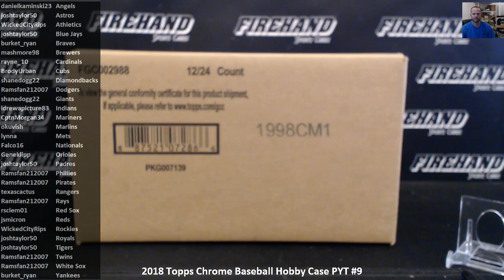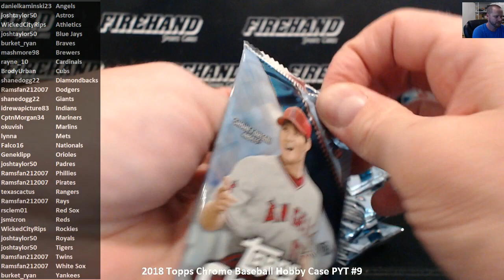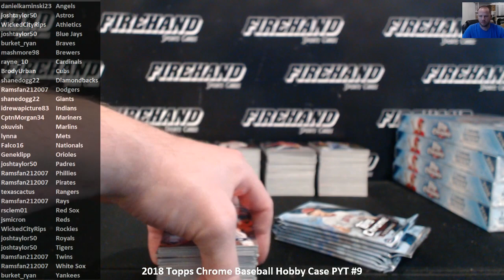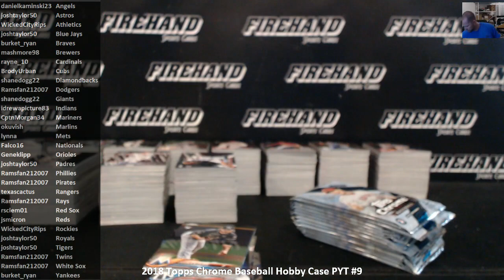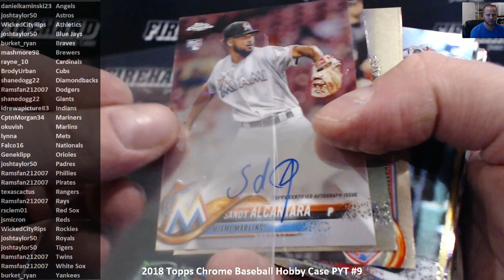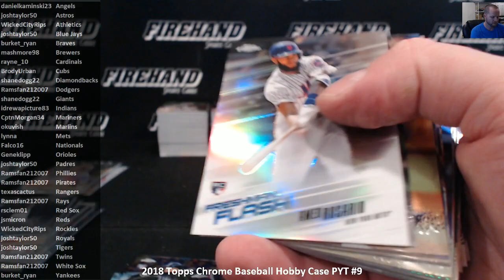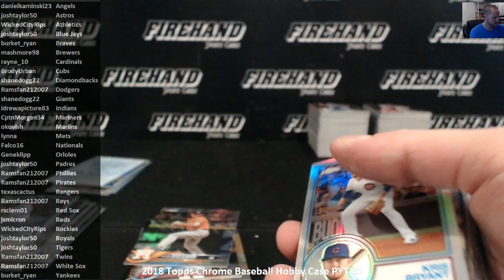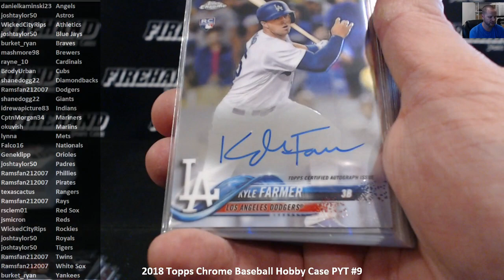2018 Topps Chrome Baseball Hobby Case PYT #9 ~ 8/30/18